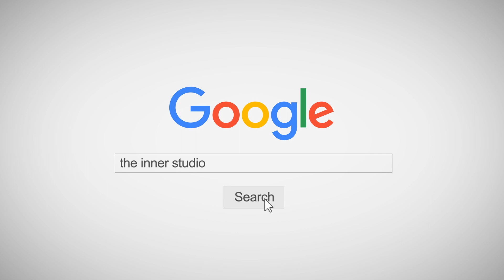INNER KIDS | DJ DE YANG GATAL SA - TIKTOK HITZ